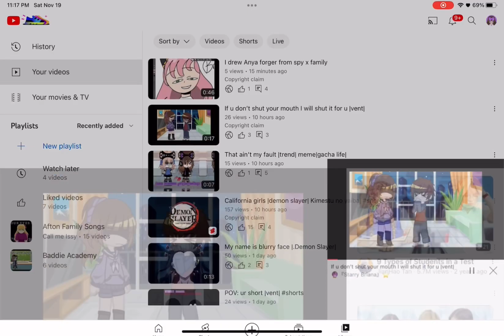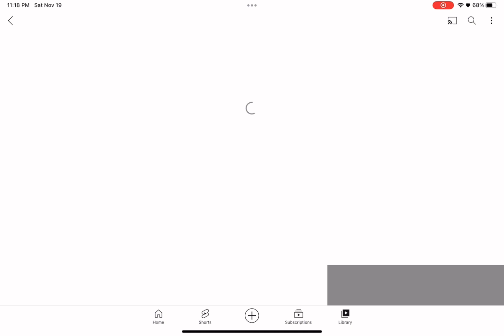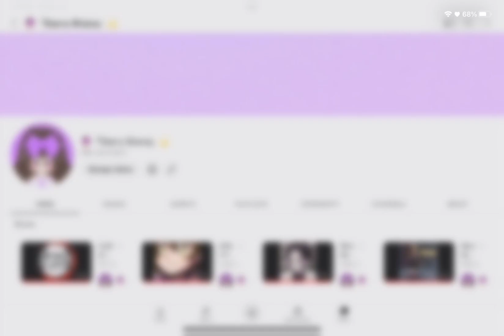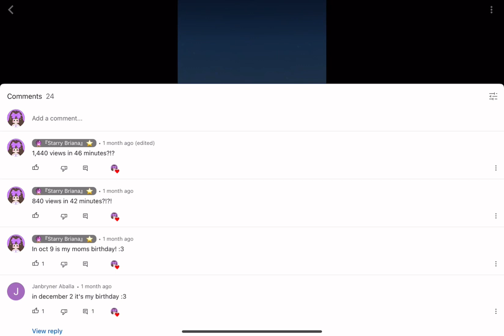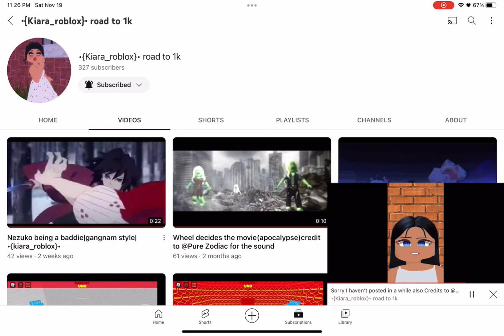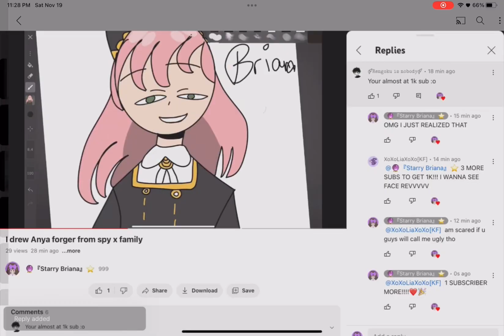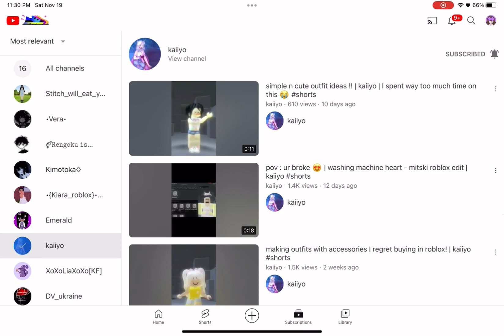TYSM!!!!! TYSM FOR 1K SUBSCRIBERS!!!!!